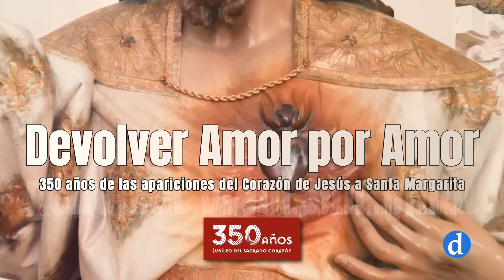Devolver Amor con Amor 14 "Prácticas: Fiesta, Hora Santa, Primeros Viernes, Imágenes"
"Devolver Amor con Amor". Con motivo del 350 aniversario de las apariciones del Sagrado Corazón de Jesús a Santa Margarita María de Alacoque, la Archidiócesis de Toledo ha elaborado unas catequesis para ayudarnos a profundizar mejor en la devoción al Corazón de Jesús.